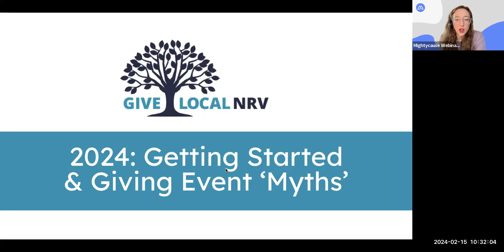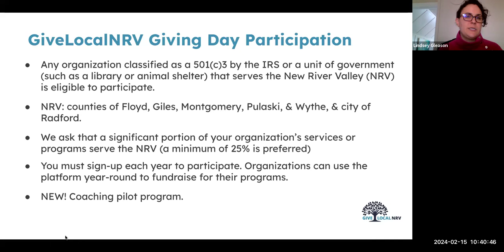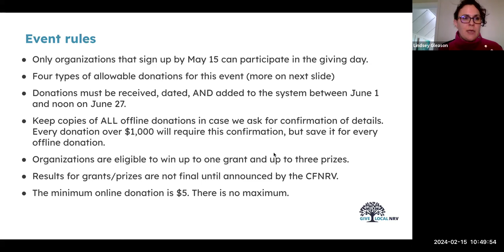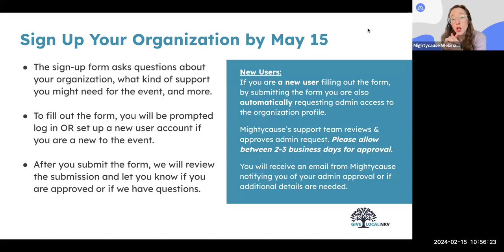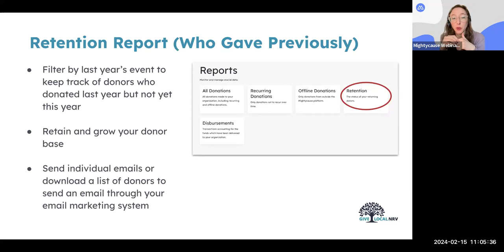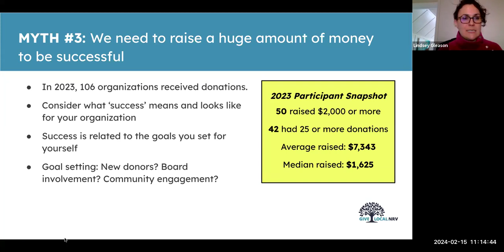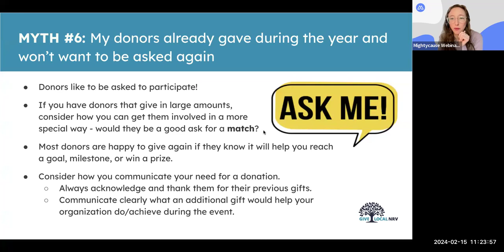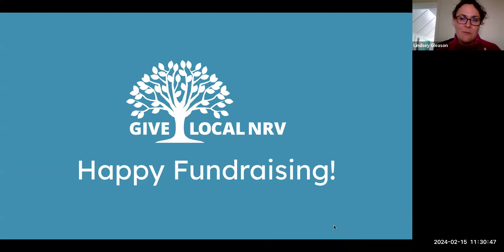GiveLocalNRV 2024: Getting Started & Giving Event Myths